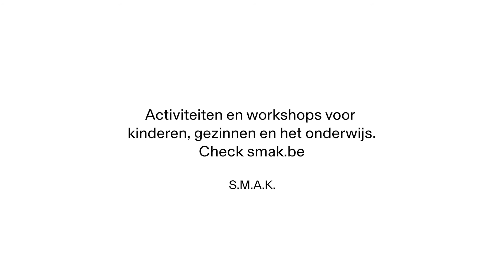Uitdaging voor scholen: onze S.M.A.K.-collectie in krijt | Sint-Catharinascholen Sinaai en Academie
Wij dagen scholen uit om een collectiewerk megagroot in krijt op de speelplaats te creëren. Nadien sturen we een drone om vanuit de lucht een groepsfoto te maken met alle tekenaars. Dit is dé kans om een buitenactiviteit te organiseren met (alle) leerlingen.